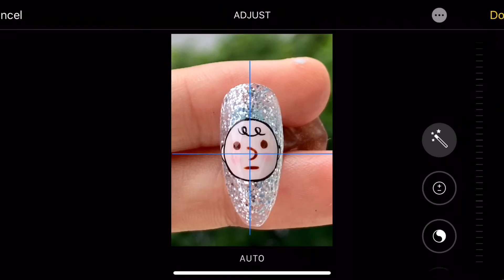Hướng Dẫn Chi Tiết Vẽ Nhân Vật Cơ Bản - Bài 1- Basic Character Nail Art Tutorial - Nailsfromchinh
Trong video này Trinh sẽ hướng dẫn cách chia tỉ lệ và vẽ nhân vật cơ bản. Các bạn có thể vào kênh để xem thêm nhiều clip với các mẫu từ dễ đến khó.

ℹ️ Tham khảo thông tin về studio và đồ nail mình dùng ở đây:

🌵beo studio lwr 🏜️ dry manicure oasis 🏝️
📍8430 Enterprise Cir, Lakewood Ranch, FL.